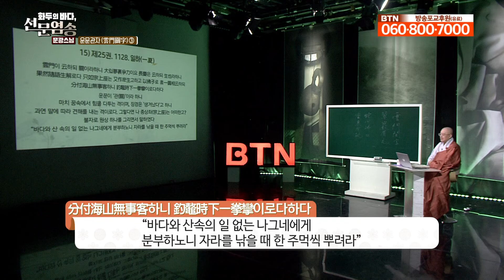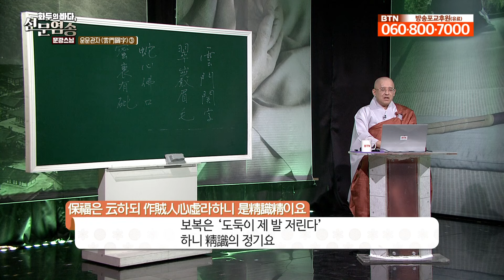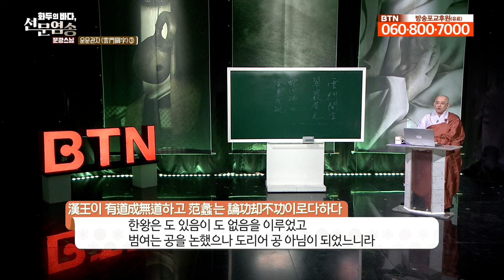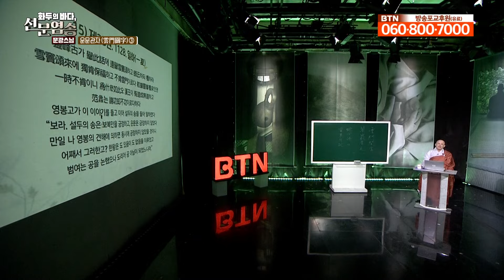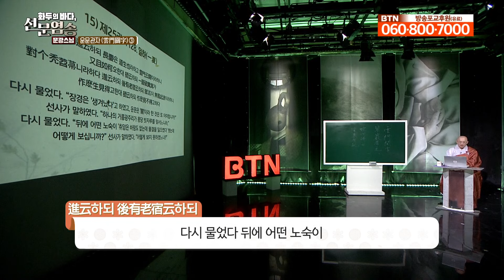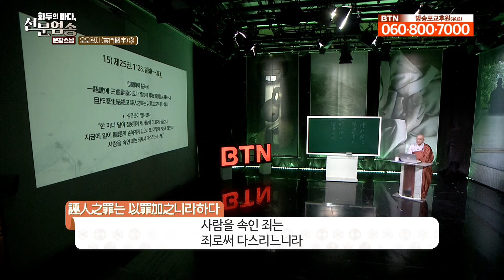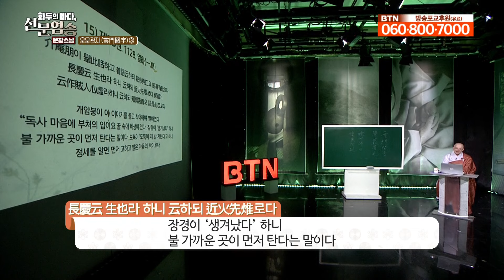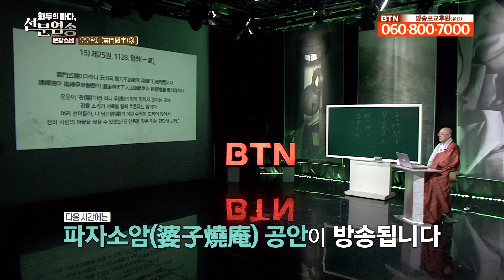관자 (關字) 화두는 천하사람의 혀를 끊는 법문 | 문광스님의 화두의 바다 선문염송 119회 운문관자 (3)